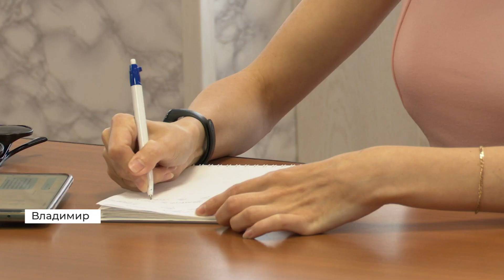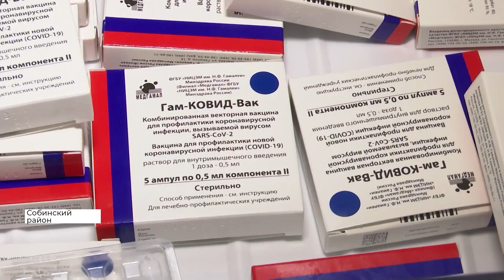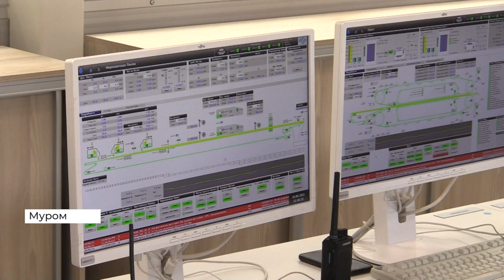Новости Владимира и региона. День, 25 июня 2021 года (2021 06 25)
Главные новости Владимирской области к этому часу.